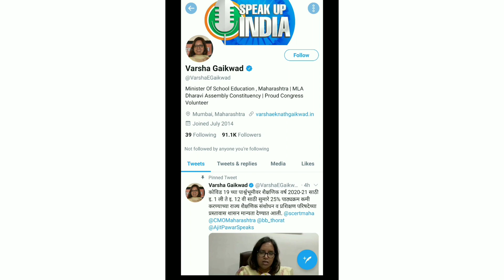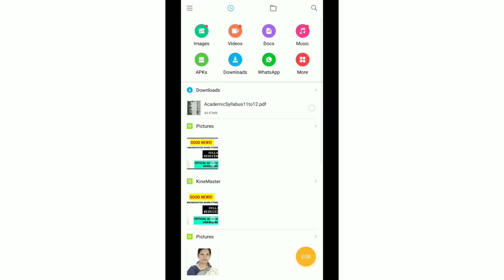How to check reduced syllabus of each subject | Maharashtra board | कैसे चेक करें | class 1-12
HOW TO CHECK REDUCED SYLLABUS OF
MAHARASHTRA BOARD